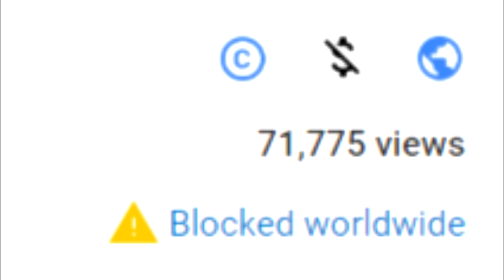Logan Paul LOST To KSI (KSI Vs Logan Paul Fight)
Logan Paul LOST in the The KSI VS Logan Paul Fight! We all saw what happened in the KSI vs Logan Paul fight, who do you think won the boxing match? Also, which boxing match was your favorite? Deji VS Jake? Scarce VS Racka Racka?